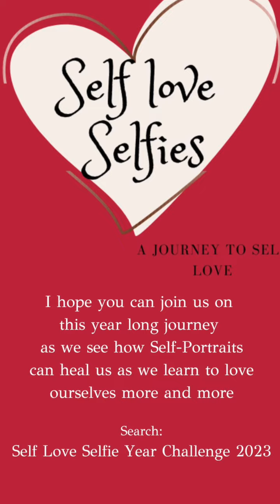Self Love Selfie Challenge promo video 2023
This is an introduction of the Year Long Self-Love Selfie Challenge I am wanting to start for the year 2023. I hope you can join me! :)